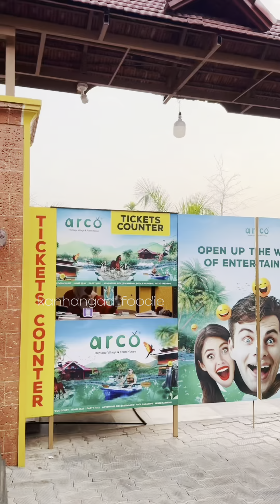ARCO - best place to visit kasaragod district